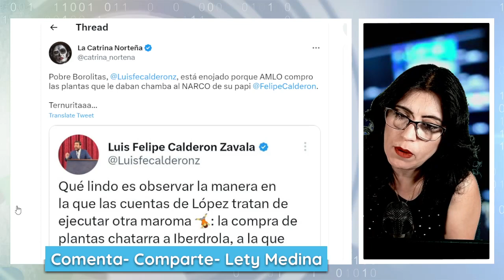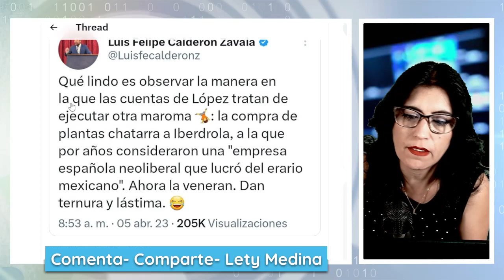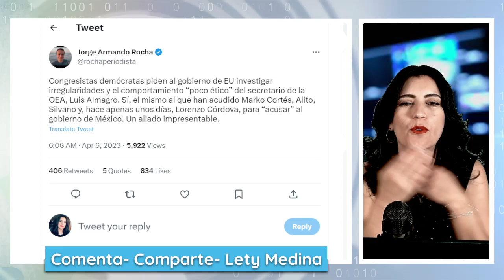SALIÓ BRUJO! AMLO AL BORDE DE LA MU3RTE Y SIGUE LIZ VILCHIS! FERRIZ SABE MÁS QUE LA PRIMERA DAMA